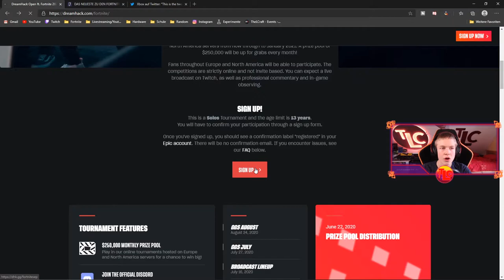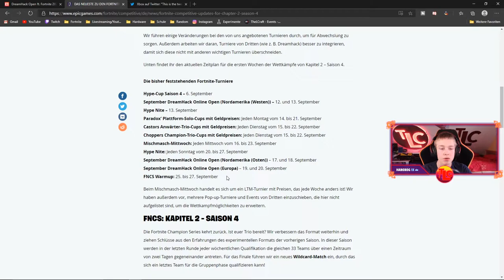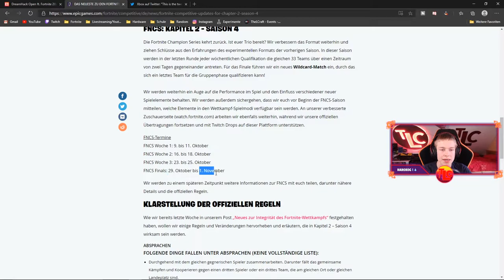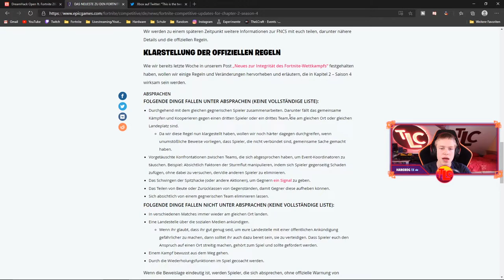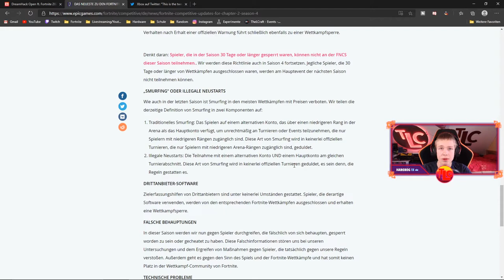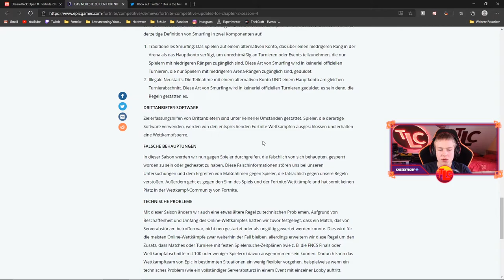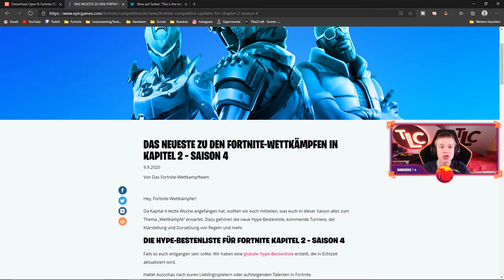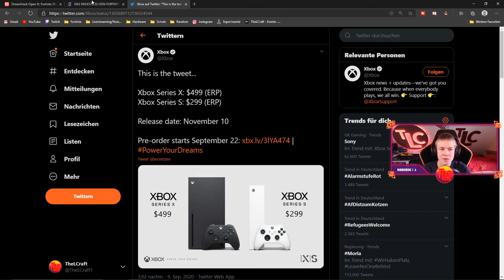Alle INFOS zu den SEASON 4 CUPS🏆|📃Fortnite News📃| Deutsch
⏰ TIMESTAMPS ⏰
00:00 - Intro
00:46 - Dreamhack
01:40 - Tournament Übersicht
05:42 - Offizielle Regeln
10:01 - XBOX Series X|S Preis + Releasedatum